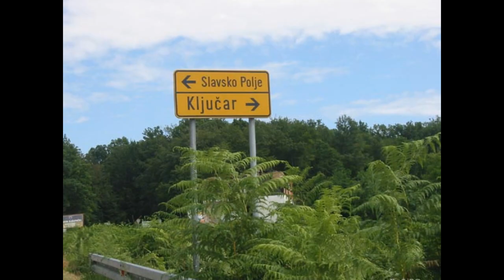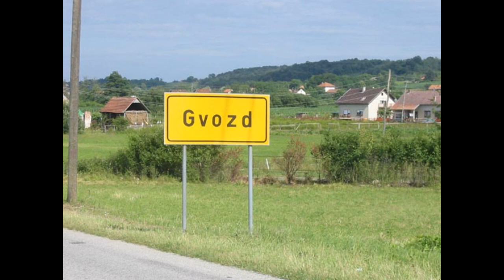Brane Paic-Oj Kordune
Brane paic 2010